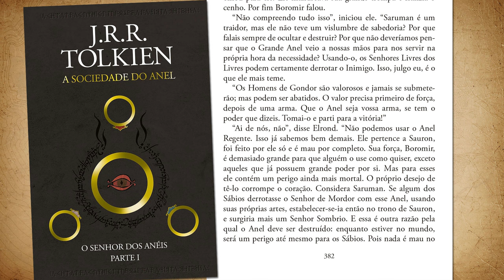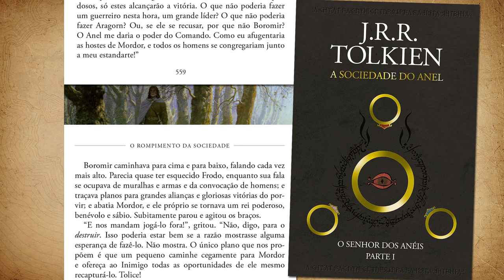A redenção de Boromir | TT 862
Boromir, o valoroso herdeiro de Gondor, enfrentou sua maior provação ao ser tentado pelo poder do Um Anel durante a jornada da Sociedade. Sua tentativa de tomar o Anel de Frodo expôs suas fraquezas, mas também abriu caminho para sua redenção nos momentos finais.

Como esse evento revela a profundidade deste personagem? Descubra uma análise profunda sobre Boromir e seu papel crucial na obra de J.R.R. Tolkien, explorando os dilemas e sacrifícios que moldam sua trajetória com Eduardo Moura.

Amazon Prime: amzn.to/2LLDY1Z
Padrim: goo.gl/7n4cjd

APRESENTAÇÃO

CONFIRA TAMBÉM

MÍDIAS SOCIAIS

TRILHA SONORA

Ted Nasmith

CAPÍTULOS

00:00 - Introdução
00:38 - Origem
01:20 - Profecia e jornada
02:45 - Conselho de Elrond
04:58 - Galadriel
05:29 - O teste
07:45 - Raciocínio e nervosismo
08:55 - Resolução
09:28 - Redenção
09:57 - Considerações finais